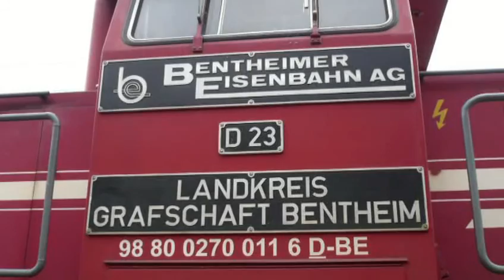Bad Bentheim - Hotel "Bentheimer Hof"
Wir hatten Anfang Oktober 2014 6 Nächte im "Bentheimer Hof" gebucht. Das Hotel liegt nur wenige Minuten von der Autobahn entfernt am Bentheimer Wald zwischen dem Kurviertel und der Altstadt von Bad Bentheim. Es ist ein ehemaliges Bahnhofsgebäude, das im Jahre 2000 zum Hotel umgebaut wurde, der Bahnhof ist allerdings noch in Betrieb. Das Zimmer war modern eingerichtet und in allen Belangen in Ordnung. Allerdings lag es im EG auf Höhe des Bahnsteigs und täglich ( außer Sonntag ) fanden dort von 05:00 - 23:00 Rangierarbeiten der Bentheimer Eisenbahn AG statt. Das Frühstück war das Übliche, ohne besonders hervorzustechen; Höhepunkt war aber das 3-Gang-Menü, das wir innerhalb der gebuchten Halbpension serviert bekamen - mindestens 5 Sterne.